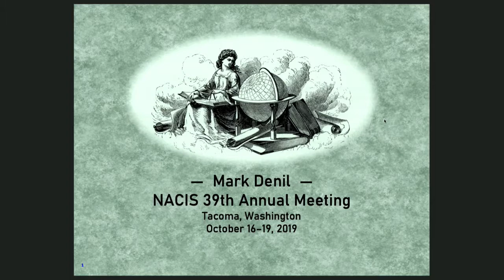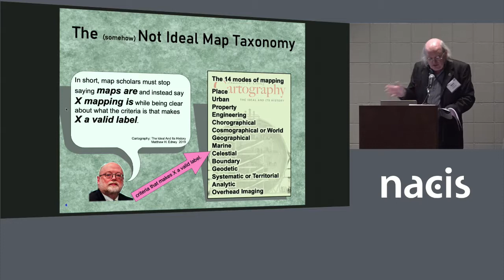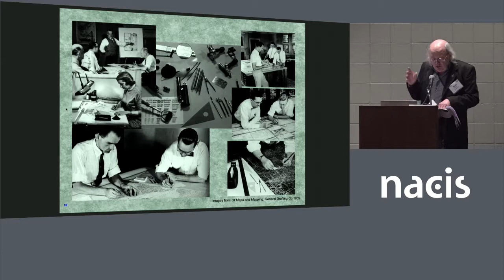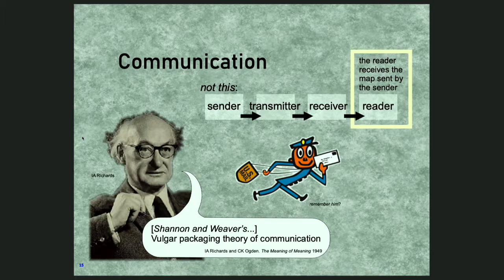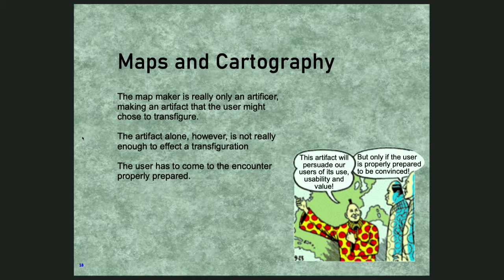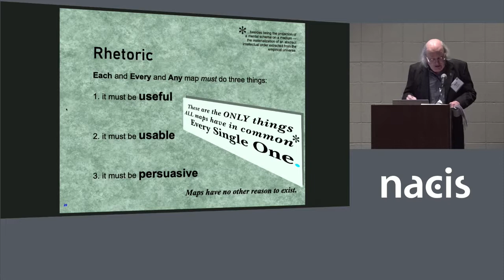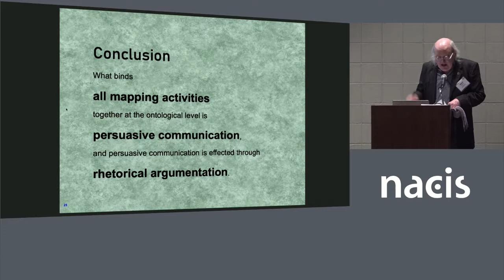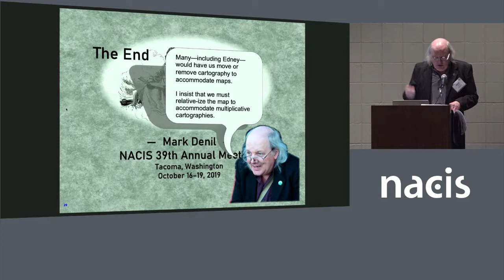What Cartography Is: An Introduction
Presenter: Mark Denil, sui generis
Cartographers do not generally distinguish between making maps – engaging in cartographic practice – and consideration of cartography as a practice. It is, in fact, often assumed that the former subsumes the latter. We have seen, however, that many questions – of motivation, ethics, or aesthetics, to mention a few – cannot be adequately addressed internally. Appeals to map-making as story telling or as science are similarly unsatisfactory. This paper will not attempt a complete definition of cartography as a practice, but instead an introduction to the connection of a practice of cartography to a world in which cartography is practiced.